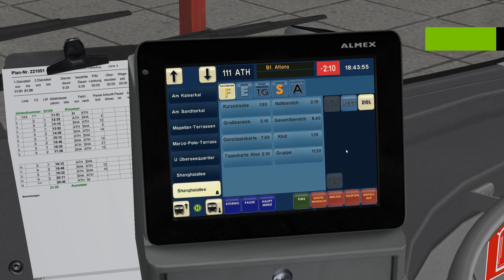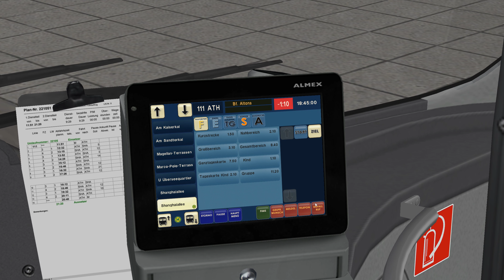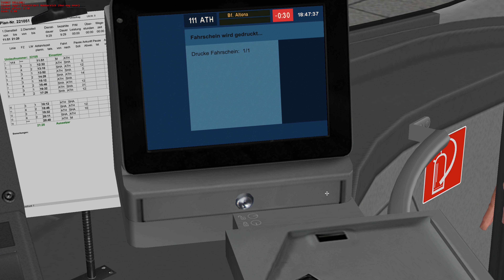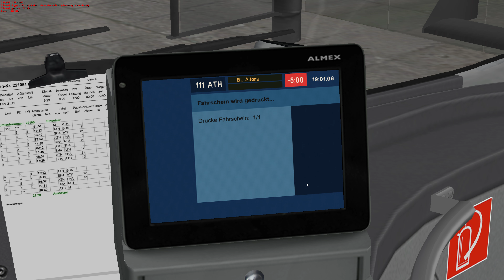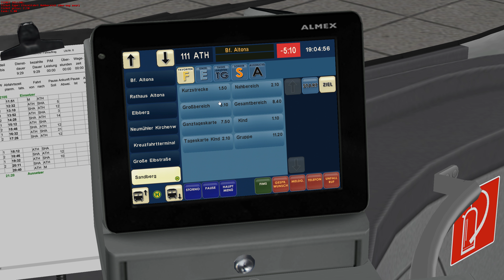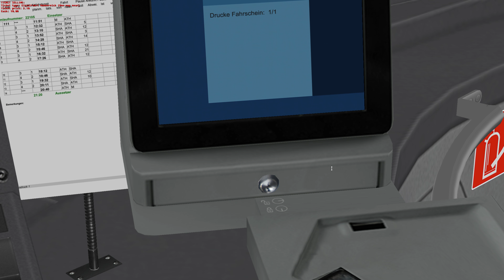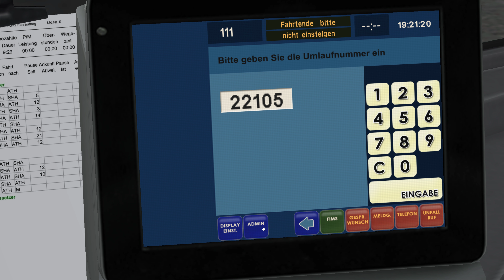Omsi 2. Hamburg Modern Hafencity. Line 111 Shanghaillee-BF Altona part 2/2. (4K)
Map: Hamburg Modern Hafencity (DLC)
Line: 111 Shanghaillee-BF Altona
Bus: Bus: Volvo Hybrid bus 7900 LH